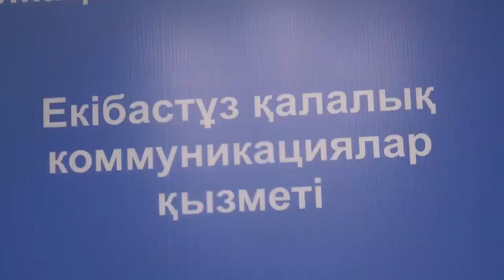Экибастуз Новости 14 декабря Брифинг с участием директора городской больницы прошел в Экибастузе